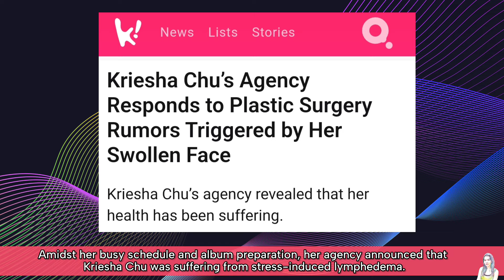Kriesha Chu is back in K-pop after 3 year hiatus! Comeback, new agency and health status!